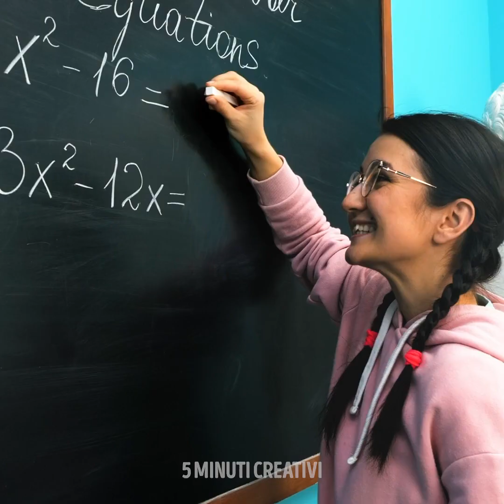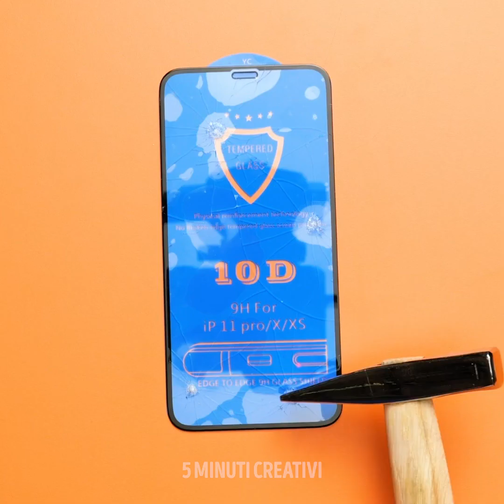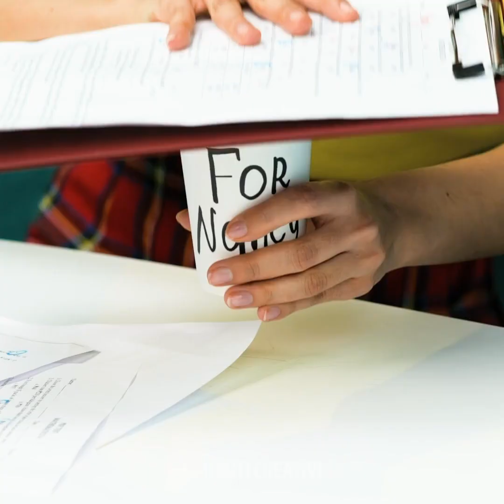27 Idee Top per Scherzi Fai-da-Te per i Tuoi Amici || SCHERZI DIVERTENTI DA FARE A SCUOLA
Quando la scuola inizia a diventare noiosa, cos'altro puoi fare se non fare qualche scherzo ai tuoi amici e compagni di classe? Ma se non hai idea del tipo di trucchi che potresti realizzare, il nostro video è esattamente ciò di cui hai bisogno. Qui troverai tutti i tipi di scherzi che desideri, scegli tu! Ci sono scherzi innocenti e scherzi da fare a quella ragazza che ha flirtato con il tipo per cui hai una cotta. Per prima cosa, ti mostreremo come fingere di avere l'apparecchio. Tutto ciò di cui hai bisogno è un elastico e delle chiusure degli orecchini.

Se uno dei tuoi compagni di classe ti ha infastidito, che ne dici di fargli mangiare dei vermi? Non veri, ovviamente! Solo vermi gelatinosi molto realistici! Forse vuoi andare un po' oltre e fingere di raderti una ciocca di capelli (enfasi su "fingere", sia chiaro!). Quello successivo è davvero divertente: scopri come far sembrare che ti cada la testa quando starnutisci. Wow! Continua a guardare per altre idee scherzose e scopri come creare una perfetta fidanzata per Instagram!

SEGNALIBRI:

0:09 - Bretelle finte
2:17 - Scherzo del verme gelatinoso
5:39 - Scherzo dei capelli
9:24 - Scherzo testa penzolante
10:37 - Fidanzata finta